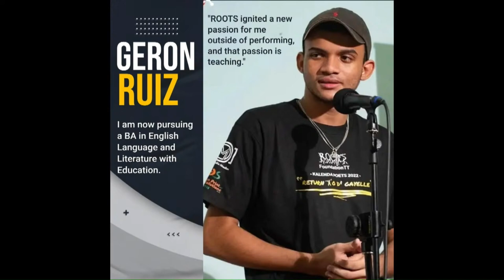A Journey of Empowerment - make young people feel like they're a part of society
On Monday 26th August 2024, KETAN SHAH spoke with MTIMA SOLWAZI about T&T's role in making young people feel like they're a part of society - A Journey of Empowerment.

Joining the discussion were KELSEY BROWN, ROOTS Poetry Slam "I Have Something to Say!" 3rd Place Winner and National Youth Poet Ambassador, Championed by Urban Word, New York, USA and GERON RUIZ, MYDNS' Youth on Stage Finalist and National Youth Poet Laureate, Championed by Urban Word, New York, USA - they both shared their Journey in ROOTS Foundation using the Power of Spoken Word Poetry as a tool for Social Activism and Social Change and what are their roles as a Role Model using Spoken Word Poetry.

Video Courtesy @wesncc8199

SOME TAKE-AWAYS FROM THE INTERVIEW

Create Spaces, Expand that Box, Burst the Balloon so youth can be themselves and still Participate...

Society has a Real Responsibility in our Actions, not what we say in shaping the youth...

Words in Action...

It's not what you say, it's how you say it. It's not what you do, it's how you do it...

Every Youth (an Adult) have a Voice and a Space in ROOTS Foundation...

The Youth Must Feel that they are a part of this Society...

Society is Competing with Gangs...

We are Failing Some in Society...

We have to do Better...

The Business Community are NOT Supporting the work we (NPO Society) are doing...

The NPO Society can Support the Government...

We (NPO Society) Need the Government to Support us and we need the Private Sector to Endorse us with their FUNDS...

Put some of that Profit back on the ground with the Hard Targets, you already working with the Soft Targets...

Underprivileged does not mean Uneducated...

Gospel According to Servol:
Respectful Intervention
Lack of Cultural Arrogance
Attentive Listening
Philosophy of Ignorance

Ah Ha! Moment: "it is Not about them, it is about Us" - Reconfigure our Mindset...

How I view you is how I will Treat you...

Society Needs to change our perspective towards certain groups in society and especially where they come from...

Gospel According to ROOTS Foundation:
First Supper
What Life Lessons did you Learn
What Words or Actions Impacted your Life Positively
What are your Plans when you exit the Gates
Tell the Returning Youth something Positive

It takes All of us to make a Difference in someone's life...

If they don't have a Plan they will Die on the Streets or return to Prison...

We (Society) can Deliver, so you (Returning Youth) Have to Deliver on your Return to Society...

ROOTS Foundation provided Opportunities to Travel Abroad, to Perform and to Conduct Workshops for Social Change and Activism through Oral Traditions...

The Power of Spoken Word Poetry is a Tool for Social Change. It is Giving a Voice to a particular Topic, Issue and Social Change in a Creative Way...

Spoken Word Poetry Belongs on Every Stage, Broadcasted, Airblasted, Radioblasted Everywhere to Reach as many Eyes and Ears so that the Message and Mission can be Complete through Social Activism and Social Change...

Spoken Word Poetry helps me to be a Positive Influence, a Good Role Model for Young Persons to look up to for Social Change...

Being a Good Role Model shows there is More to Life, it doesn't only have to be the situation you are in, there is more for you out there being an Agent of Social Change...

Art is very therapeutic for the Soul...